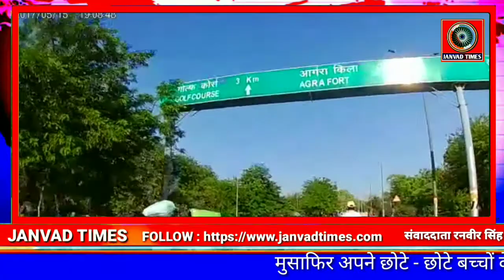Lockdown LIVE : राजस्थान ,मध्यप्रदेश सहित सभी राज्यों की सीमाएं सील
Janvad Times : Lockdown LIVE : राज स्थान ,मध्यप्रदेश सहित सभी राज्यों की सीमाएं सील

Coronavirus के भयंकर बीमारी के डर से दिल्ली।मुंबई। कलकत्ता।विहार को अपने अपने गांवों पैदल यात्रा करते घरको जाते मुसाफिर।भीड़ का रेल देखते ही सभी राज्यों ने की अपनी अपनी सीमाएं सील।मुसाफिर अपने छोटे छोटे बच्चों के साथ ओर सिर पर भजन रखे हुए घरको जाते भूखे प्यासे मुसाफर राज स्थान ,मध्यप्रदेश सहित सभी राज्यों की सीमाएं सील आने जाने को कोई वाहन नहीं।